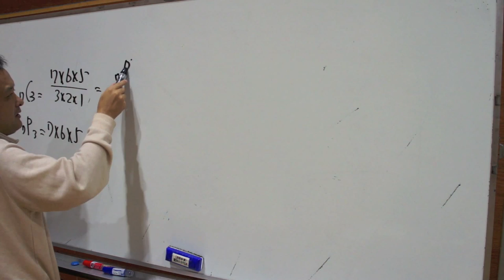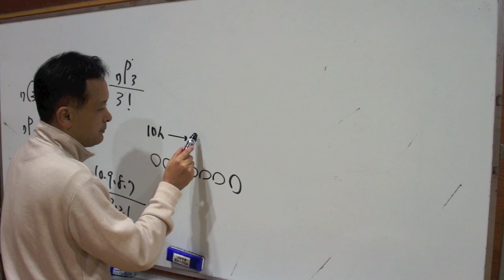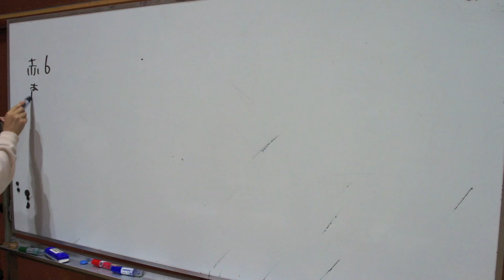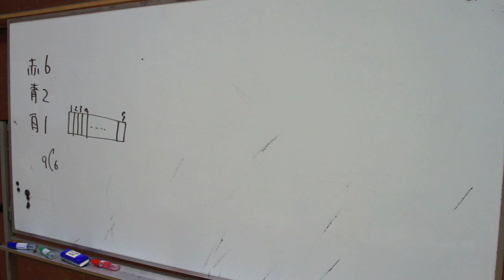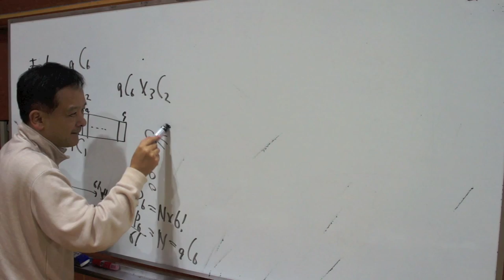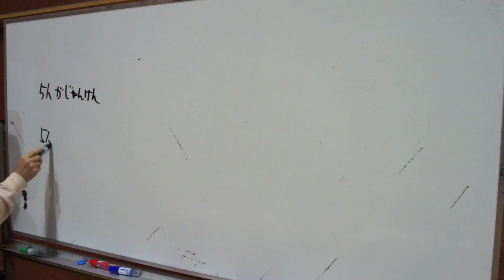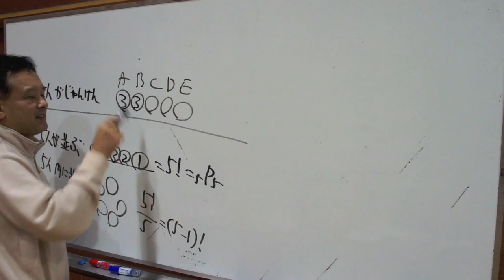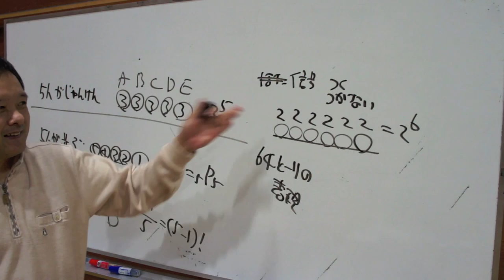福岡チャータースクール／数学教室／場合の数入門14春【下】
新高校１年生に対しての場合の数の予習です。場所は光が丘公民館です。